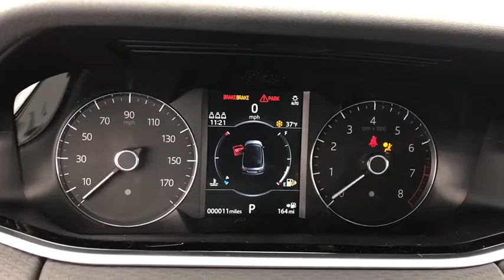2020 Land Rover Range_Rover_Evoque Naperville, Aurora, Bolingbrook, Geneva, Wheaton, IL R20260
New 2020 Land Rover Range_Rover_Evoque available in Naperville, Illinois at Land Rover Naperville. Servicing the Aurora, Bolingbrook, Geneva,  Wheaton, IL area
2020 Land Rover Range_Rover_Evoque S - Stock#: R20260 - VIN#: SALZJ2FX6LH068225

1559 W. Ogden Ave

Fuji White 2020 Land Rover Range Rover Evoque S AWD 9-Speed Automatic I4brbrbrActual sale price includes manufacturer rebate leasing and special financing sale price for may vary. Contact retailer for details.brbr20/27 City/Highway MPGbrbrbrAt Land Rover of Naperville you can be sure you are getting a quality vehicle from one of the top luxury dealers in Chicago. Stop by for a complimentary cup of coffee and a test drive. Let us prove to you why you wont want to shop anywhere else for you next vehicle purchase. Taking Care of You Every Day Thats the Patrick promise!
Navigation system: InControl Navigation Pro|Cold Climate Convenience Package|Drive Package|180 Watt Range Rover Sound System w/6-Speakers|380 Watt Meridian Sound System w/10-Speakers|6 Speakers|AM/FM radio|Radio data system|Radio: Touch Pro Infotainment w/10 Touchscreen|SiriusXM Satellite Radio & HD Radio|Air Conditioning|Automatic Temperature Control|Front Dual Zone A/C|Rear window defroster|Power driver seat|Power steering|Power windows|Powered Tailgate|Remote keyless entry|Steering wheel mounted audio controls|Four wheel independent suspension|Speed-sensing steering|Traction control|4-Wheel Disc Brakes|ABS brakes|Dual front impact airbags|Dual front side impact airbags|Emergency communication system: InControl Protect|Front anti-roll bar|Low tire pressure warning|Occupant sensing airbag|Overhead airbag|Rear anti-roll bar|Fixed Panoramic Roof|Blind Spot Assist|Brake Assist|Electronic Stability Control|Exterior Parking Camera Rear|Delay-off headlights|Fully automatic headlights|Rear fog lights|Keyless Entry|Panic alarm|Security system|Adaptive Cruise Control w/Stop & Go|Speed control|Auto-dimming door mirrors|Black Contrast Roof|Bumpers: body-color|Heated door mirrors|Power door mirrors|Spoiler|Turn signal indicator mirrors|10-Way Front Bucket Seats|10-Way Heated Front Seats|Android Auto|Apple CarPlay|Auto-dimming Rear-View mirror|Clearsight Interior Rear View Mirror|Compass|Configurable Ambient Interior Lighting|Driver door bin|Driver vanity mirror|Front reading lights|Garage Door Opener (HomeLink)|Heated Steering Wheel|High Speed Emergency Braking|Illuminated entry|Leather Shift Knob|Loadspace Mat|Outside temperature display|Overhead console|Passenger vanity mirror|Power Socket Pack 1|Rear reading lights|Rear seat center armrest|Rubber Mats|Tachometer|Telescoping steering wheel|Tilt steering wheel|Trip computer|Front Bucket Seats|Front Center Armrest|Grained Leather Seat Trim|Power passenger seat|Split folding rear seat|Passenger door bin|22 ALLOY SPARKLE SILVER|Wheels: 18 5 Split-Spoke (Style 5075)|Heated Windshield|Heated Washer Jets|Rain sensing wipers|Rear window wiper|Speed-Sensitive Wipers|Variably intermittent wipers|3.94 Axle Ratio